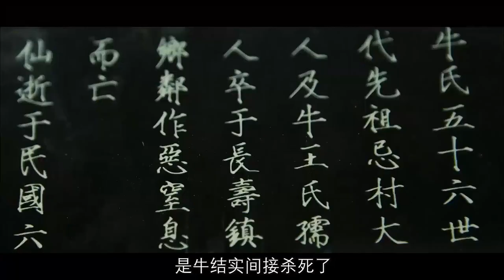《杀生》黄渤演技巅峰之作，乌合之众联手暗害不合规矩的泼皮牛二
该片讲述了一群人如何联手杀死了一个“不合规矩”之人的故事，折射了各种乌合之众性的民族集体心理和潜藏的人性心思及人性复杂面目，甚是耐人寻味。